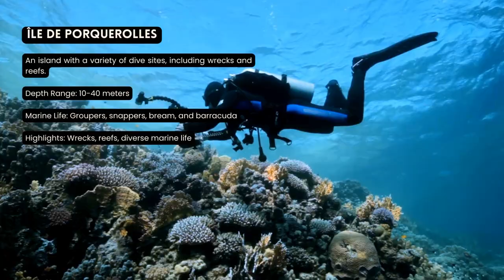[2023] France Dive Sites That Will Blow Your Mind: Our Top 10 Scuba Diving Locations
10 Best ScubaDiving Locations in France

Explore the beauty of France's underwater world! From its stunning coral reefs to its colorful marine life, this video shows you the top 10 best scuba diving locations in France. Discover hidden shipwrecks, explore beautiful caves and get up close to a variety of fish species as you dive into one of Europe's most popular vacation destinations. Don't miss out on this chance to experience all that French waters have to offer - watch now for an unforgettable adventure!

0:10 Île de Porquerolles
An island with a variety of dive sites, including wrecks and reefs.
Depth Range: 10-40 meters
Marine Life: Groupers, snappers, bream, and barracuda
Highlights: Wrecks, reefs, diverse marine life

0:30 Calanques de Cassis
A series of rocky coves with a variety of dive sites, including wrecks and caves.
Highlights: Wrecks, caves, diverse marine life

0:50 Île de Port-Cros

1:10 Îles d'Hyères
A group of islands with a variety of dive sites, including wrecks and reefs.

1:30 Île de Porquero
A small island with crystal clear waters and a shallow coral reef.
Depth Range: 0-10 meters
Marine Life: Various species of fish, eels, octopuses, and crustaceans
Highlights: Clear waters, easy dive site, coral reef

1:50 Île de Bendor
A small island with a variety of dive sites, including wrecks and reefs.

2:10 Cap d'Antibes
A rocky headland with a variety of dive sites, including wrecks and caves.

2:30 Côte d'Azur
A stretch of coastline with a variety of dive sites, including wrecks and reefs.

2:50 Île de Bréhat

3:10 Île de Ré